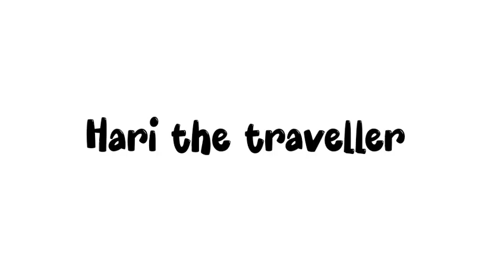harithetraveller kanyakumari tnstc busday